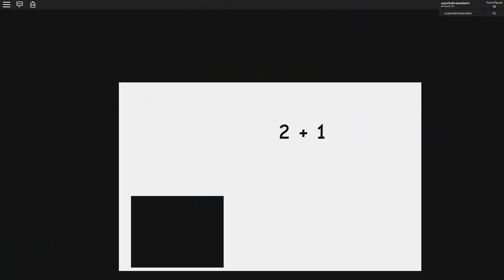KORKUNÇ ÖĞRETMEN BALDİ'DEN KAÇIYORUM 😱 - Minecraft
Süper kahraman minecraft örümcek adam ve korkunç öğretmen baldi okulda kovalamaca yaşıyor. Bakalım korkunç kötü öğretmen baldi örümcek adamı yakalayabilecek mi?